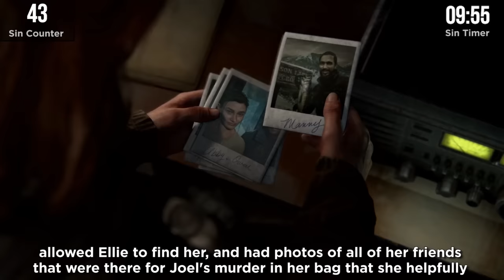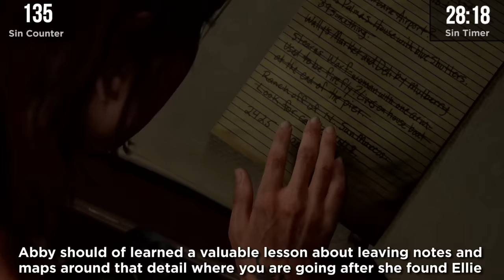GAME SINS | Everything Wrong With The Last of Us Part II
I felt like my efforts to avoid spoilers for The Last of Us Part II went unrewarded. The experience wasn't worth averting my eyes every time I saw a discussion. I am however the only person on YouTube who can give you a review of The Last of Us Part II without preconceived ideas about the plot. Here are its sins.

Please enjoy GAME SINS Everything Wrong With The Last of Us Part II!